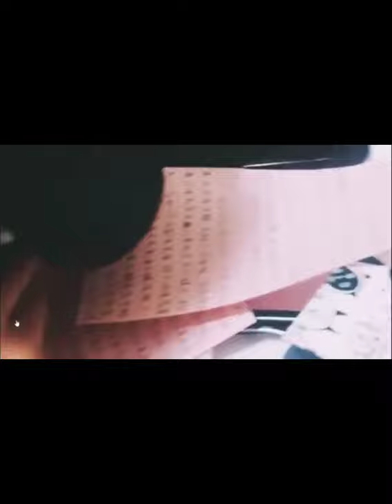[FMV] Lu keran An junxi (k Roy Fanxyred) - Sleep Tight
It's just fun!!!